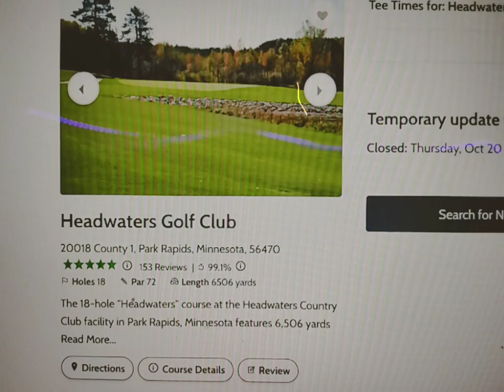NBC GOLF IN PARK RAPIDS MN